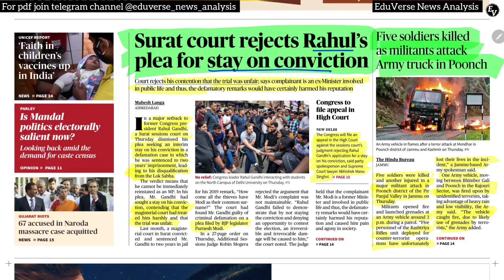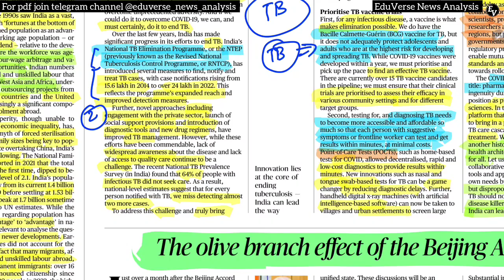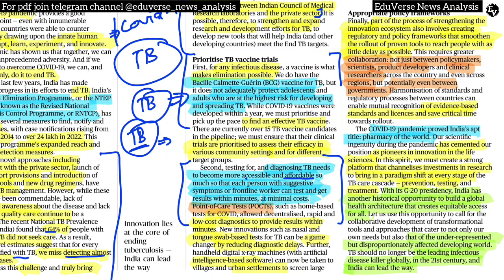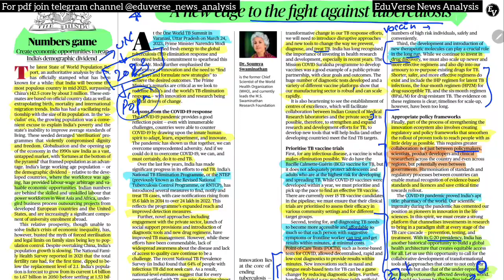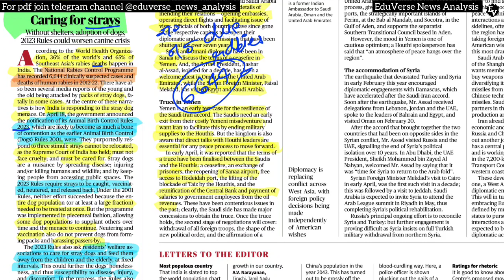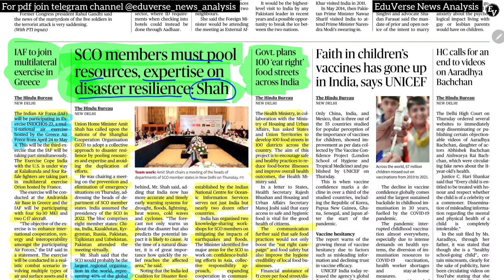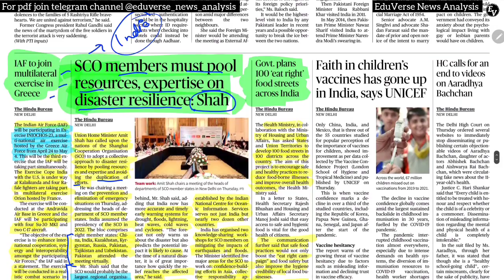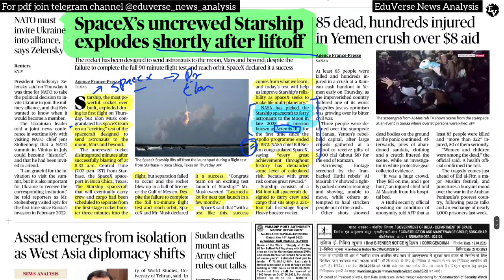21 APRIL 2023 | THE HINDU NEWSPAPER ANALYSIS ll 21 APRIL 2023 Current Affairs | Editorial Analysis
🔶 CURRENT NEWS -
▶ Ready to work with India for steady growth of ties: China
▶ In riveting political drama in Nepal, ‘Prachanda’ named Prime Minister
▶ Cold intensifies across Valley, many places record lowest temperatures
▶Justice Dept. says raising judges’ retirement age may benefit non­performers
▶ Sania Mirza of U.P. on the fight path to be India’s frstiMuslim woman fighter pilot
▶ Celebrate festivals, but take COVID-19 precautions: Modi
🔶 EDITORIAL -
▶ Constitutional silences, unconstitutional inaction
▶ A yatra as darning material to repair India’s gashes
▶Centres free food grain distribution in 2023 will provide relief to States
▶ Forest rights and heritage conservation
▶ The emerging Omicron sublineages
▶ ‘Dark patterns’ on the Internet: how companies are tricking their users

About The Hindu 👇
Language- English
Headquarters- Chennai, Tamil Nadu, India

@PSIR OnlyIAS
deepakyadaveducationhinduanalysis, thehinduanalysisinhindi, HinduAnalysisinhindi #171 15_April_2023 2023_hindu